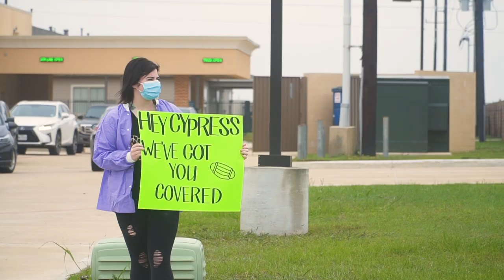Facemask Community Handout - An Awareness Initiative by Smile Avenue Family Dentistry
Smile Avenue Family Dentistry, in partnership with Sheri Marie's Salon & Co. has been giving away free face masks to the people at Cypress TX, as a part of an awareness and protection campaign amid the COVID-19 crisis. We are here to help you put your shield up, so stay strong! We're in this together.